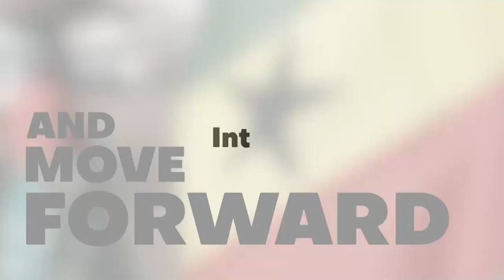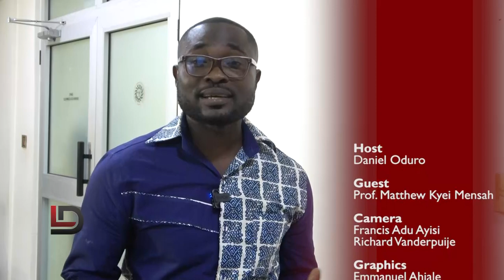Prof. Matthew Kyei discusses first kidney transplant by a Ghanaian team | The Lowdown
Organ transplantation is the best therapy for terminal and irreversible organ failure. Unfortunately, Ghana has no legislation to back this procedure making lots of people with kidney failures travel out for organ transplantation.

Listen to expert, Prof. Matthew Kyei, a Urologist and a member of the transplantation team at Korle-bu Teaching Hospital as he speaks to our presenter, Daniel Oduro, on this edition of The Lowdown.